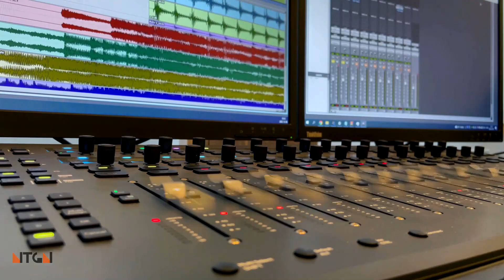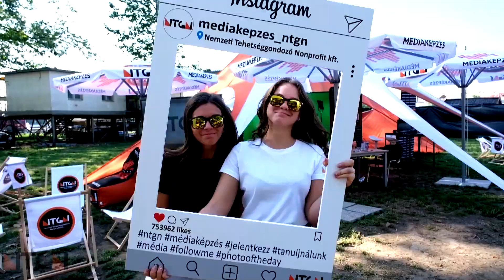Két éves a csatornánk!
2 év
157 videó
Folytatjuk!